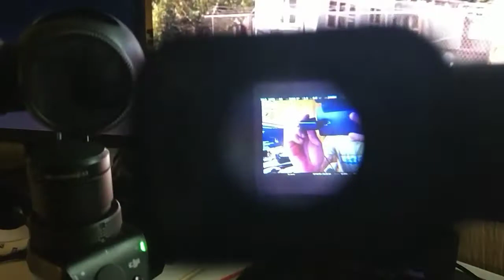Vufine+ and Cosmostreamer